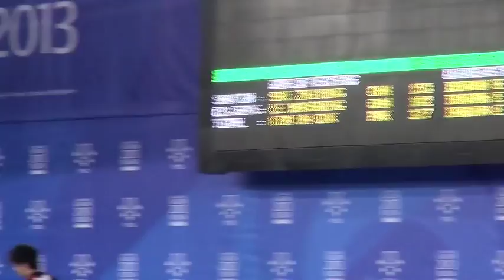2013Universiade_Tamayose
男子６２ｋｇ級
第9位　玉寄 公博
スナッチ１１４○　１１７☓　１１７☓
ジャーク１３７○　１４１○　１４５☓
トータル２５５ｋｇ